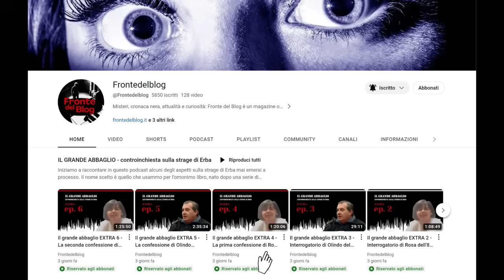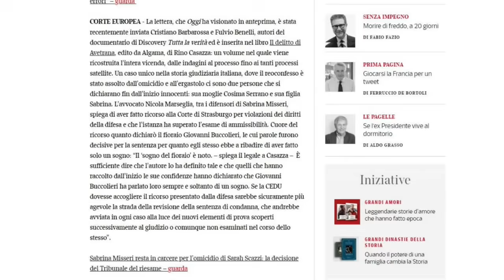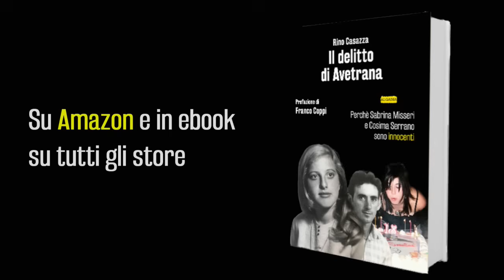Mostro di Firenze, parla Antonio Segnini: “Perchè ritengo di averlo individuato”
Antonio Segnini è ben conosciuto, tra gli appassionati del caso del Mostro di Firenze, per la soluzione che propone, molto suggestiva - se fosse quella giusta sarebbe senza dubbio straordinariamente accattivante dal punto di vista narrativo -  ma assai criticata.
Segnini si distingue per il tratto amabile e la capacità discorsiva e dialettica con cui argomenta. È anche indubbio che abbia studiato l'inchiesta sul Mostro, sulle carte processuali e sulla pubblicistica specifica, in modo puntiglioso.
In questa intervista la sua teoria viene, per così dire, sottoposta a "crash test".
Segnini ha infatti accettato che il giallista Rino Casazza sottolineasse i principali aspetti deboli e non convincenti della sua ipotesi per esporre le sue controdeduzioni.
Al termine, si parlerà di un argomento interessantissimo: le impronte digitali attribuibili all'assassino trovate sulle scene dei delitti e l'esito delle verifiche che sono state fatte.

SOSTIENICI
Per sostenere il nostro canale e vedere video e inchieste esclusive, abbonati:

ACQUISTA
Quando sei con me il mostro non c’è, di Antonio Segnini:

IL ROMANZO SUL MOSTRO DI FIRENZE Al tempo del Mostro, di Rino Casazza:

LA SERIE DI ROMANZI APOCRIFI SU SHERLOCK HOLMES DI RINO CASAZZA, IN EDICOLA E IN EBOOK, QUI

L’ultimo libro di Rino Casazza è “IL DELITTO DI AVETRANA – Perché Sabrina Misseri e Cosima Serrano sono innocenti”:

L’ultimo thriller di Rino Casazza è SHERLOCK HOLMES, AUGUSTE DUPIN E LA VERITÀ
SULLO SQUARTATORE: